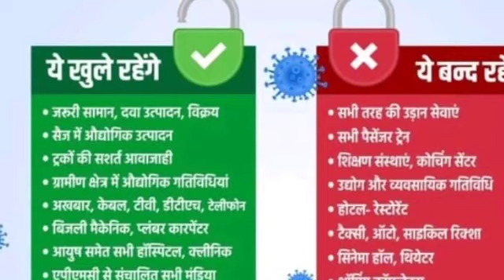जरूरतमंद को युवा संगठन के द्वारा कच्चा राशन वितरण किया जा रहा है/JAGDOOT.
जगदुत न्यूज़ ब्यूरो  मोहम्मद नबी आलम

पूरे विश्व में कोरोना वायरस के महामारी के संक्रमण से लोग गरीब वर्ग के  बेगूसराय में लोग डाउन होने के बाद रोज कमाने खाने वाले जरूरतमंद को युवा संगठन के द्वारा कच्चा राशन वितरण किया जा रहा है सभी बेगूसराय के प्रखंड ब्लॉक पंचायत और बेगूसराय नगर निगम क्षेत्र में युवा संगठन के द्वारा प्रतिदिन एक सौ से डेढ़ सौ पांच जरूरतमंद को फोन के माध्यम फेसबुक के माध्यम या व्हाट्सएप के माध्यम से पहुंचाया जाता है विक्की पटेल ने बताया कि 25 मार्च से लगातार हमारे टीम के द्वारा जरूरतमंद को सहायता राहत सामग्री पहुंचाया जा रहा है विक्की पटेल की टीम के तरफ से कल 32 नंबर वार्ड राहत सामग्री  बेगूसराय:

 मटिहानी विधानसभा क्षेत्र के विनोद पुर गांव के सरपंच जी से संपर्क करके 4 गांव को उनके घर तक कच्चा राशन पहुंचाया गया

कोरोना रूपी महामारी से लड़ने के लिए और जरूरतमंदों के बीच राशन ,मास्क पहुंचाने का जिम्मा हम युवाओ की टीम द्वारा लिया गया!!इस नेक कार्य के लिए बहुत सारे मित्रों का प्रत्यक्ष एवं अप्रत्यक्ष रूप से शारीरिक एवं आर्थिक सहयोग मिला!!
हमारी_टीम ने 1000 पैकेट का वितरण जरूरतमंदों के बीच किया!!
मेरी इच्छा है कि 1000 पैकेट का हिसाब आप सबके समक्ष रखूँ ताकि किसी के मन में किसी तरह का कोई संशय नही रहे!!
 हमारी टीम
रतनपुर -भजनी टोला मिलाकर कुल 80 पैकेट,
इटवा- पिपरा में 70 पैकेट,
पटेल चौक - मुंगेरीगंज में 77 पैकेट,
हर्रख-सिंघौल में 75 पैकेट,
चट्टी रॉड-मालीटोला-वार्ड 32 में 100 पैकेट,
राजीव रंजन डिप्टी मेयर जी के चिन्हित किये बाघा -लोहियानगर में 70 जरूरतमंदों को पैकेट,
विनोदपुर-65 ,
विजय जी अमरौर -42 पैकेट,
कुणाल जी अमरौर-70 पैकेट,
लोदीडीह-65,
महारथपुर-25,
रतौली-25,
नीरज हर्रख-42,
रौशन हर्रख-15,
भजनी टोला-50 पैकेट,
लहेरिया धर्मशाला स्टेशन रोड-60,
शशि जदयू-25,
सुमंत एबीवीपी-15,
विक्की-29 पैकेट  का वितरण हमारी टीम द्वारा किया गया!!
1 पैकेट का बनाने का खर्च 161 रुपया आता है जिसका हिसाब
चावल -2.5 किलो (38)-95 रुपया ,दाल -300 ग्राम (60)-18 रुपया,नमक(10)-1 किलो ,सोयाबीन-300 ग्राम(60)-18 ,आलू - 1किलो (20)
कुल 1 पैकेट -161 रुपया !!
1000 पैकेट ×161 रुपया-1,61000
इस जरूरतमंदों के वितरण में मदद करने वाले सभी लोगों का  तथा आभार!!jna.